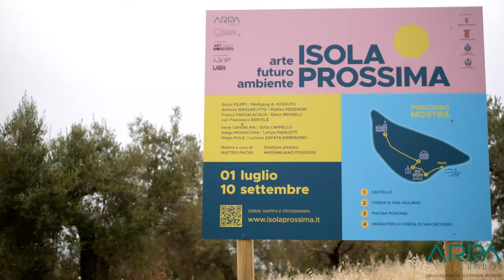Bentornati a Isola Prossima 2022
Dal primo luglio prende il via la seconda edizione della mostra d’arte ‘Isola Prossima’.

Scultura, installazioni, pittura e video e andranno a comporre una geografia immaginativa in cui le opere saranno parti essenziali di un “viaggio esperenziale” sull’isola Polvese, svelando e celando, sorprendendo e confondendo, presentando in forme nuove “ciò che sembra noto” e usando forme note per far emergere “l’invisibile”.

Isola Prossima è un evento organizzato da Arpa Umbria con la collaborazione di Art Mosters. L’iniziativa vede il patrocinio della Regione Umbria, Provincia di Perugia, dal Comune di Castiglione del Lago e dal Comune di Magione e ISPRA.